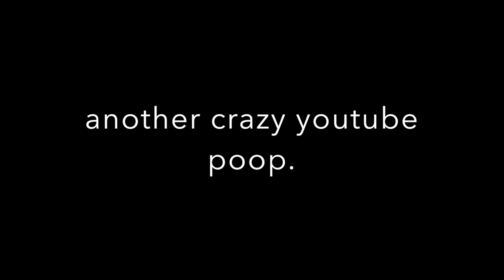YTP: Yot Story 2